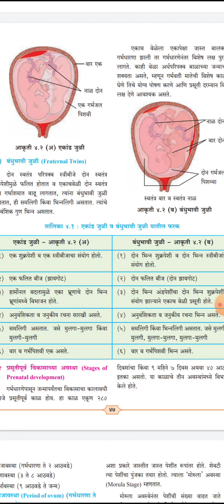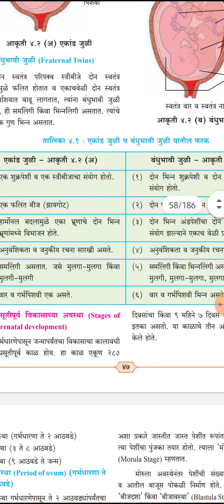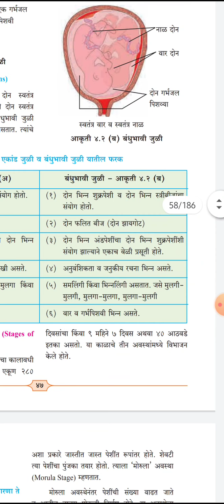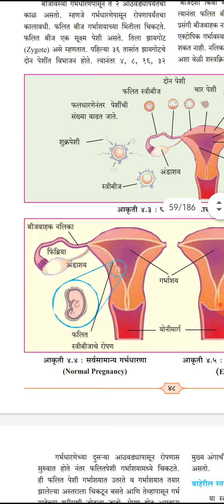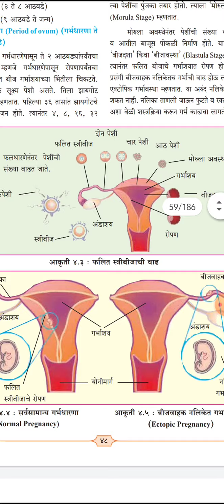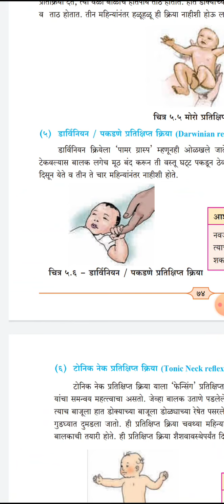वर्ग11वी बालविकास प्रकरण4थे प्रसूतिपूर्व विकास व काळजीby प्राध्यापक सपना दाढे